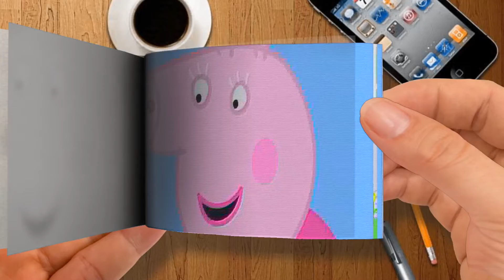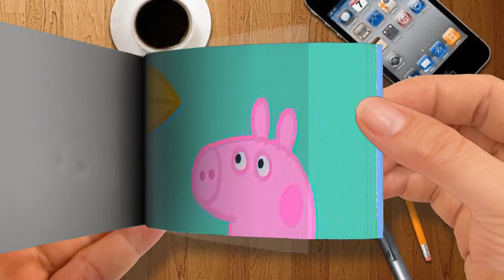Flip Book - Chota Kids TV हिन्दी - Polly Parrot - Polly Tota - हिंदी kahaniya - Peppa Pig Hindi-Par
Chota Kids TV हिन्दी - Polly Parrot - Polly Tota - हिंदी kahaniya - Peppa Pig Hindi-Part 1
🌈 Flip Book Cartoon
Thanks! 💖💖💖💖💖